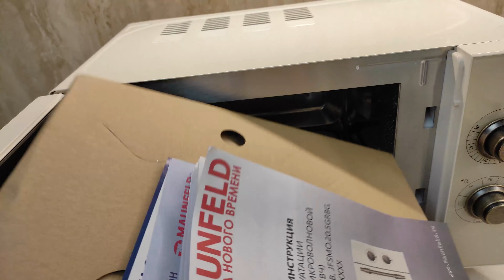Обзор и тест микроволновой печи Maunfeld. Review and test of the Maunfeld microwave oven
Обзор и тест встраимовой микроволновой печи Maunfeld JFSMO.20.5GRIB. Review and test of the Maunfeld microwave oven
Как правильно выбрать микроволновую печь? что нового может быть в этой технике?